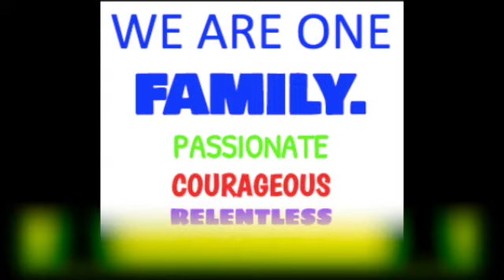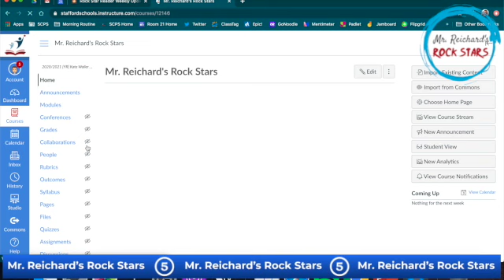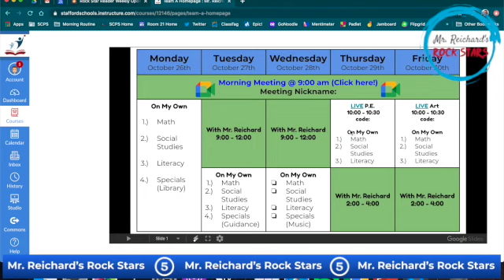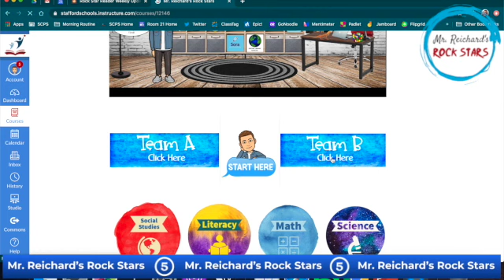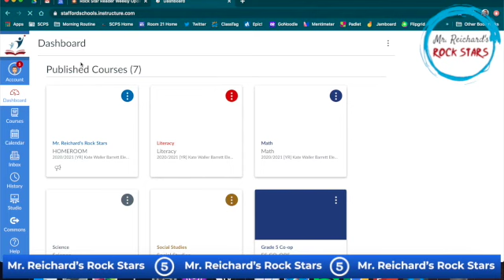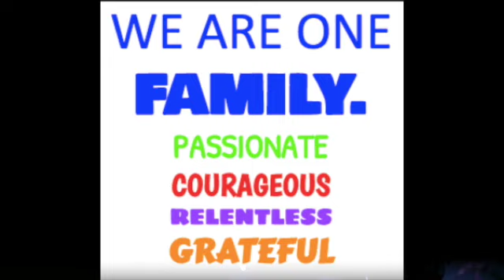Mr. Reichard's Weekly VODCAST - October 25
Weekly VODCAST